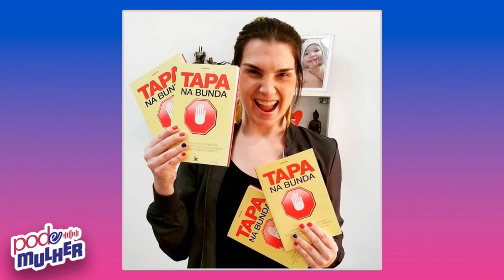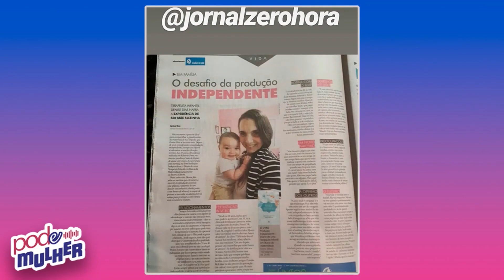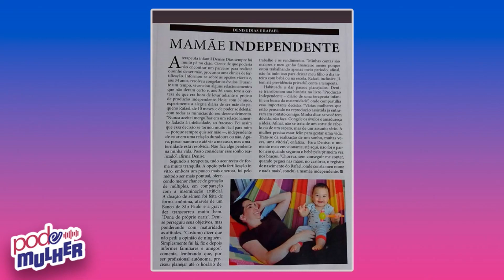DENISE DIAS – TERAPEUTA E MÃE POR PRODUÇÃO INDEPENDENTE | PODE MULHER - #33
Denise Dias tem 43 anos e é mãe por produção independente, ou seja, seu filho, que atualmente tem 6 anos, foi concebido através de banco de sêmen. É terapeuta clínica há 18 anos, atende online e presencialmente crianças, adolescentes, adultos e casais. É graduada em Musicoterapia e Pedagogia, com pós-graduação em Psicossomática, Psicopedagogia, Dislexia, Terapia aba e Terapia de casal.

Também é autora de 3 livros: Tapa na bunda de 2011, que saiu na Folha de São Paulo, e a polêmica do livro foi tanta que sofreu ameaças nas redes sociais. ‘’Palmada’’ (pauta do Hoje em dia, da Record), Filhos perdidos de 2015 e Produção independente de 2017. Já deu entrevista para grandes veículos como Marie Clare, que contou sobre sua história de vida, assim como no programa Encontro com Fátima Bernardes, da Rede Globo, entre outros veículos de comunicação.

Possui conteúdos virais no Instagram, onde tem 55 mil seguidores, um deles é sobre a Geração Nutella, além de várias análises do dia a dia familiar no seu perfil.

✅ Instagram Oficial: @julianarangelnews
ANFITRIÃ:
👩🏼 Juliana Rangel: @julianarangelnews
PRODUÇÃO:
🧔🏻 Vítor Neves: @vitonevess
👩🏻 Isadora Ferreira: @isadferreira